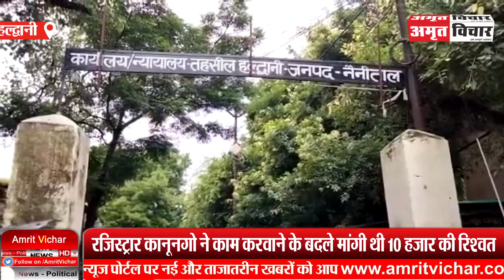हल्द्वानी तहसील में विजिलेंस का छापा, रजिस्ट्रार कानूनगो रिश्वत लेते गिरफ्तार | Amritvichar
हल्द्वानी तहसील में विजिलेंस का छापा, रजिस्ट्रार कानूनगो रिश्वत लेते गिरफ्तार